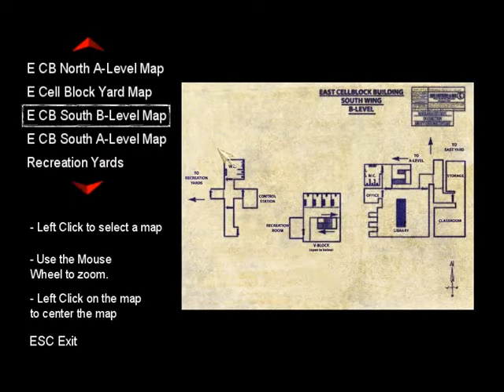Let's Play The Suffering (Nicht ganz so Blind) 6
Da gibts doch was von Ratiopharm.